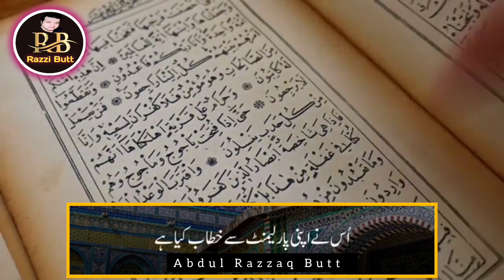مسجد اقصیٰ کی تازہ ترین صورتحال ،قرآنِ پاک میں مسجد اقصیٰ کی اہمیت#masjideaqsa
Welcome to the Abdul Razzaq Butt official YouTube channel

 If you have a dream or goal, some motivation will lead you in the right direction. This channel is full of inspirational and motivational videos, and the video library will only increase. Motivating people motivates me. It's time to stop making excuses, and time to make solutions